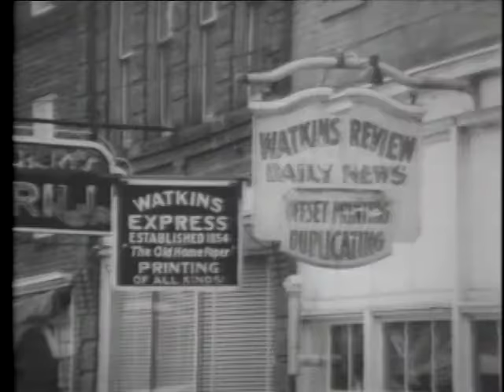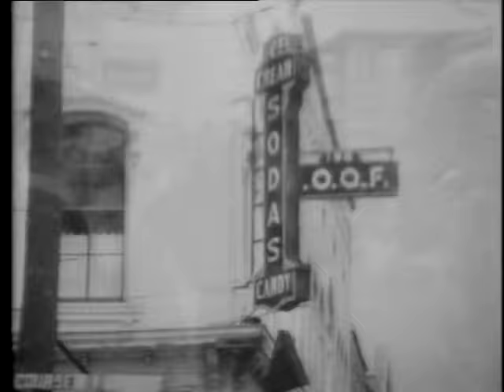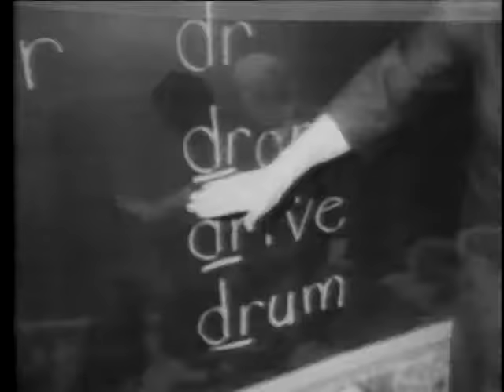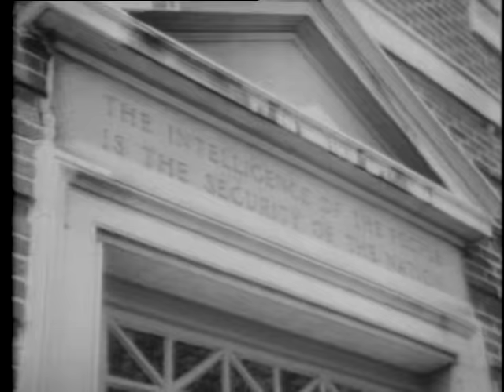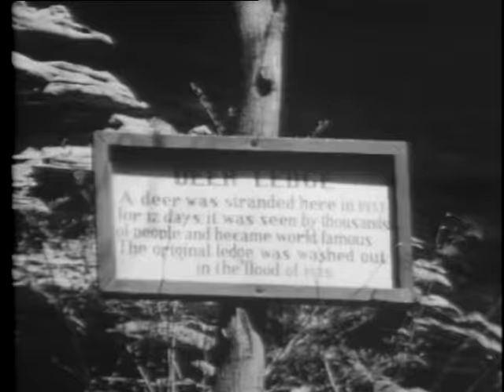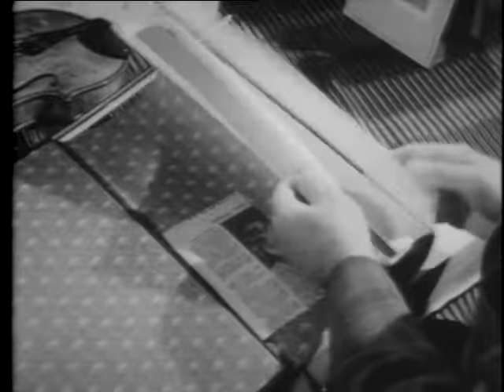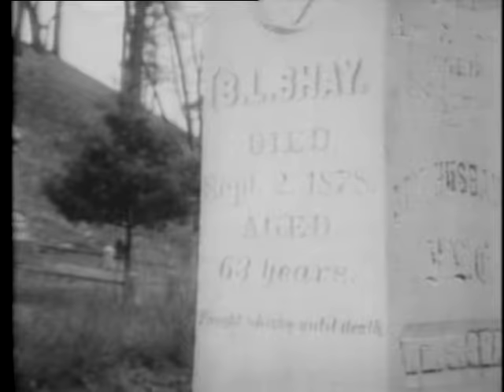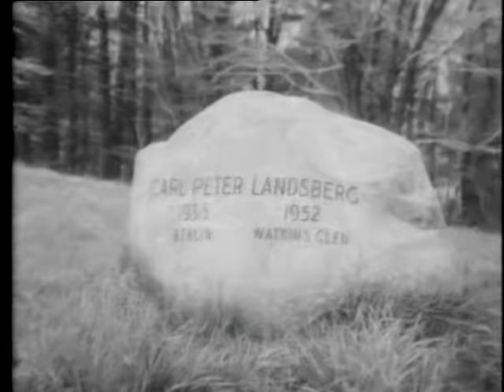Executive Chamber #8: A Walk in the Glen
AV 10634
From the Nelson A. Rockefeller gubernatorial records
May 1965, sound, black & white, originally 2 inch videotape

New York State Governor Nelson A. Rockefeller profiles Watkins Glen, New York, to show a small community and its problems and achievements. Some stories from locals and a visit to the Watkins Glen cemetery and Watkins Glen National Park.